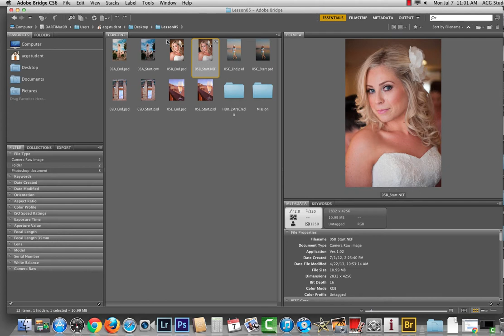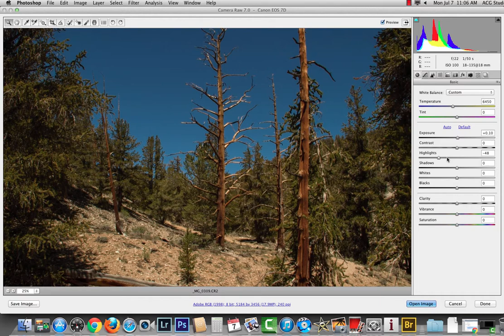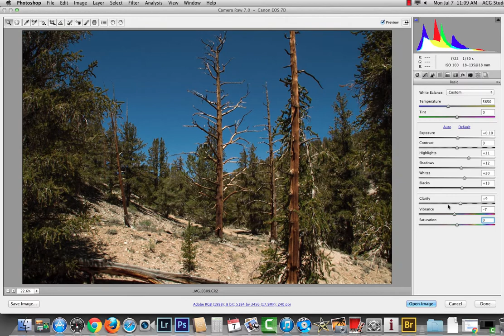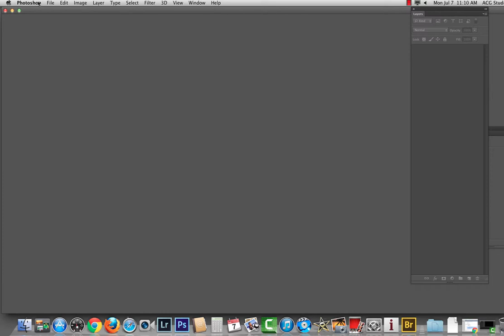Intro to Camera Raw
Using Camera Raw to make basic adjustments to photographs.  Using Raw and jpg file formats.